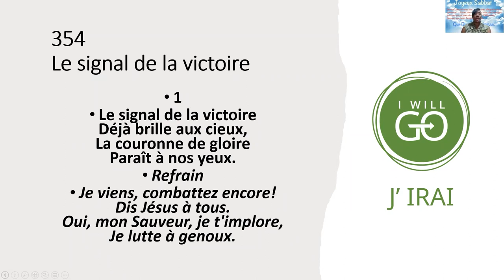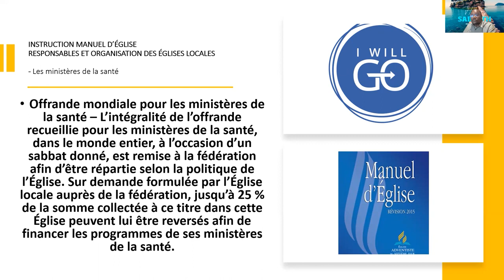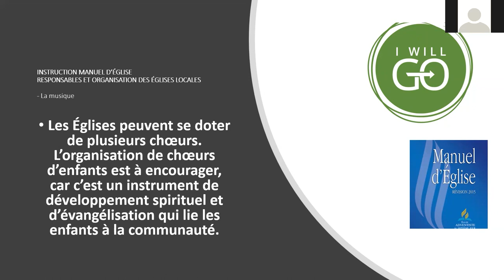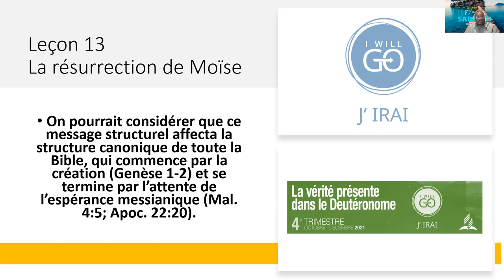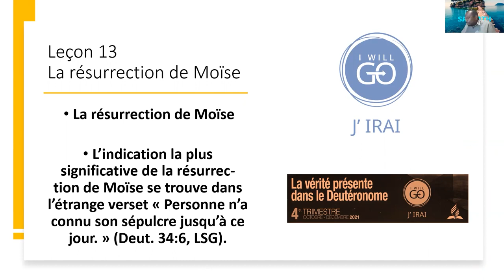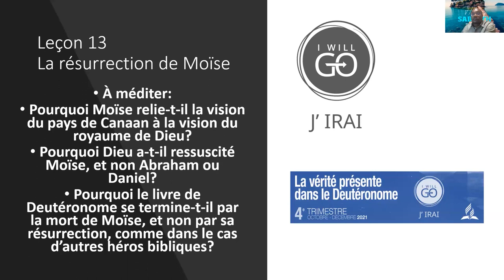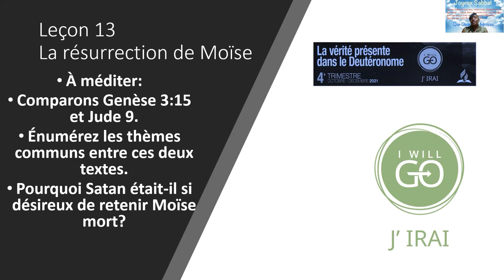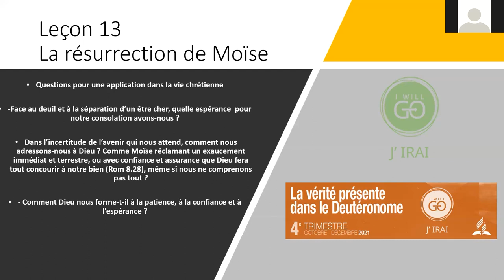EDS Vendredi 24 Décembre 2021 Comment Dieu nous forme t il à la patience, à la confiance et à l’